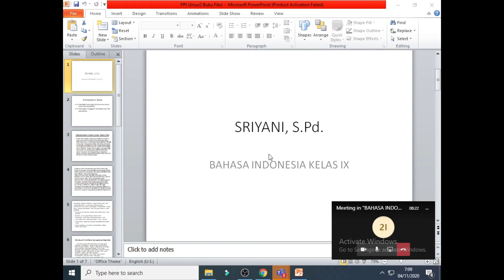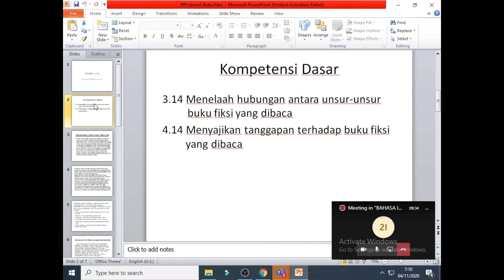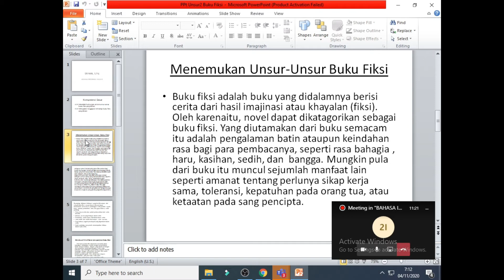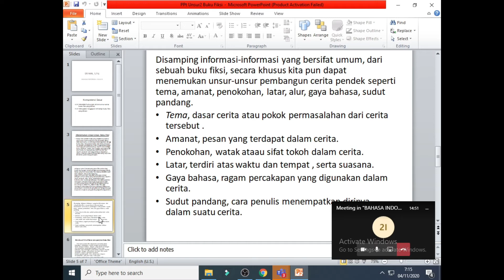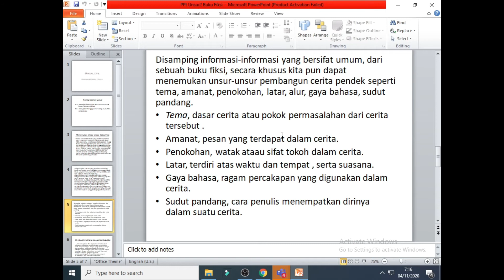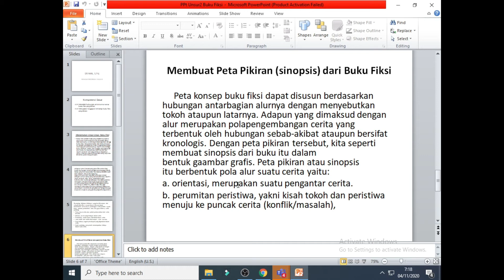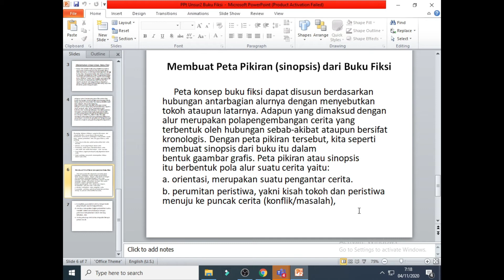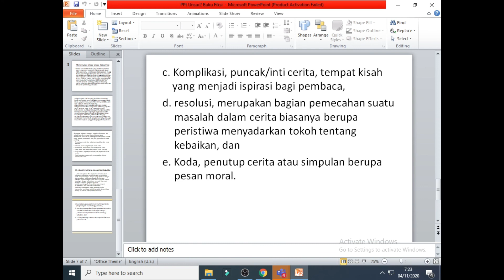BAHASA INDONESIA - MENENTUKAN UNSUR - UNSUR CERITA FIKSI